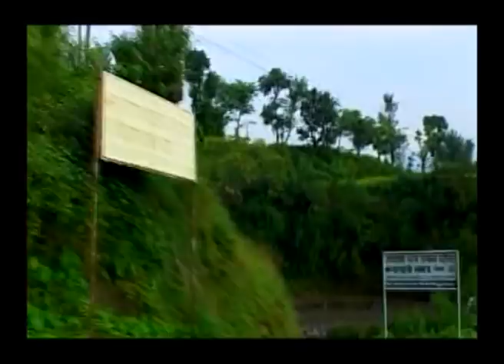Lekhnath Nagarpalika by Haridevi Koirala & Padam Raj Dhakal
Musician: Haridevi Koirala
Lyricist: Haridevi Koirala

Rights for this video for YouTube Platform is with Music Nepal: provided by Haridevi Koirala Sahitik Samman Kosh